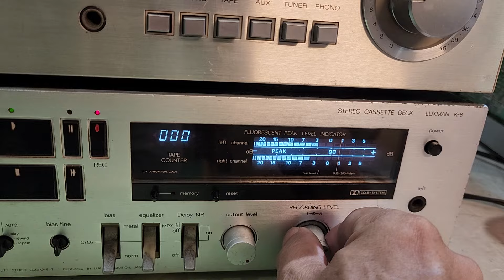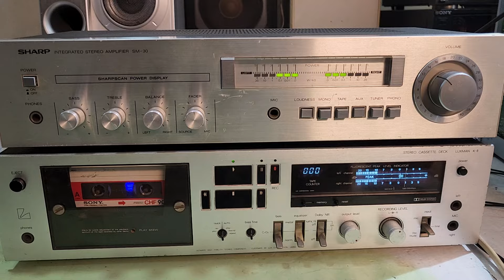LUXMAN CASSETTE DACK FOR SALE CALL MSG 9828134230